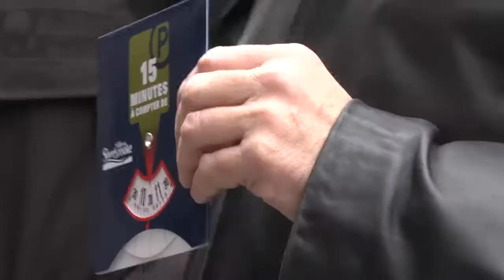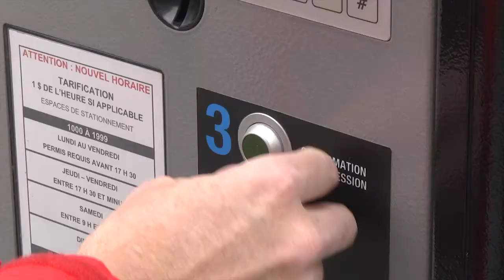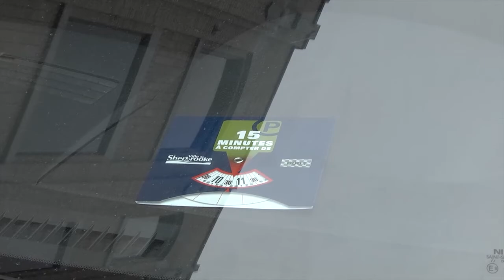Un disque spécial pour stationner 15 minutes au centre-ville - EstriePlus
La Ville de Sherbrooke met en vente à partir de jeudi des disques de stationnement et annonce l'entrée en vigueur du nouvel horaire uniformisé de ses stationnements.